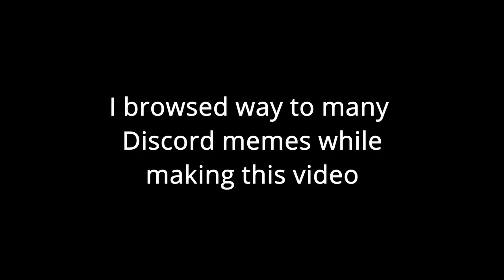My Dead by Daylight Experience in a Nutshell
Hey! I'm back! Enjoy my suffering! I'm gonna go to bed now...